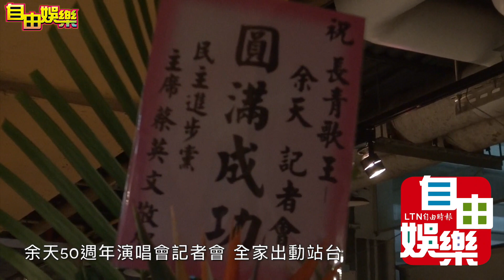余天擔心演唱會售票 蔡英文對中執會這樣說...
自由娛樂頻道 陳逸寬 攝影/剪輯